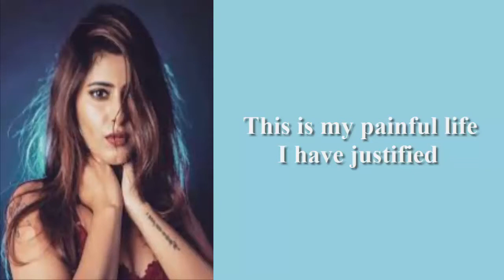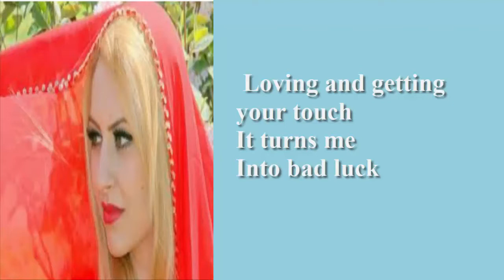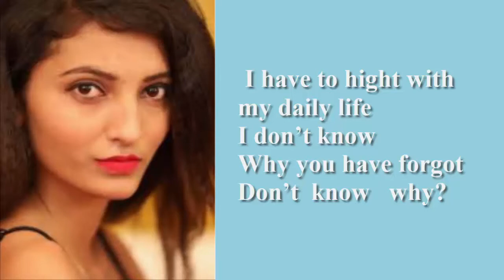Music Video: Justified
Hi there!
Welcome to "Infinity Ahzee”. Here's an English song on "Justified'. It's an entertainment. My channel always tries to present instructive videos.
Thank you so much for being here.
Good Luck!